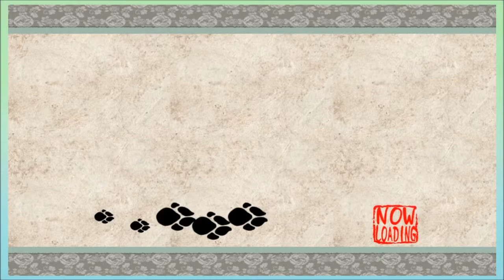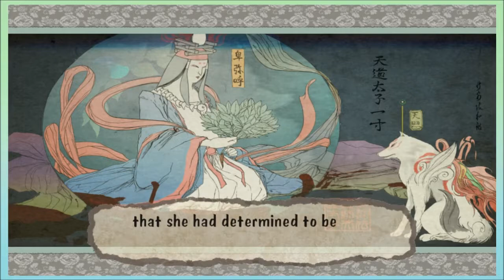Okami Pt.23 - Growly - W/ Sam